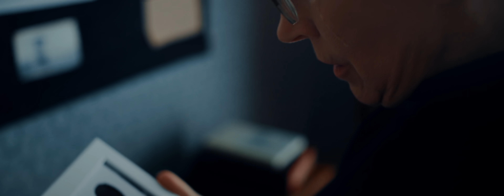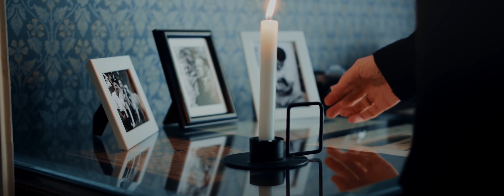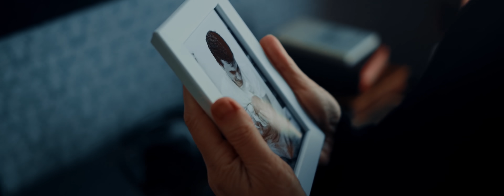Alex de la Orastie si Valentin Dinu - Asta-i soarta omului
Videoclip Oficial cu Alex de la Orastie si Valentin Dinu interpretand piesa "Asta-i soarta omului"
🎵 Producator: S.C. 2-10 Production by Susanu S.R.L.
🎵 Linie melodica & Text 🏆 Marius de la Focsani
🎵 Orchestratie: 2-10 Production (Susanu)
🎵 Chitara: Ghizmo
🎵 Caval: Andrei Maxim
🎵Violin: Volkan Çanakkaleli (Turcia)
🎥 Video:  Dumitrescu Stefan

Toate drepturile sunt rezervate de S.C. 2-10 Production by Susanu S.R.L.  Orice upload neautorizat al acestui videoclip este ilegal si poate fi raportat oricand la Youtube, ducand la eliminarea contului.